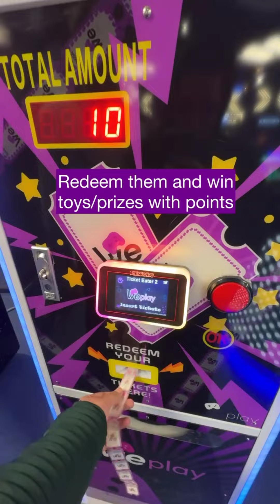Guluna mummy se naraz hogyi - Asim Kamal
asimkamal

SC 👻 izohaibk20